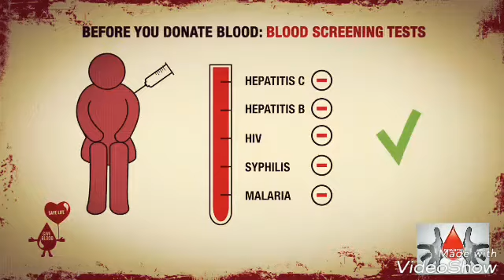Blood donarday day June 14th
Dr. P. Vasanth kumar  parvathipuram